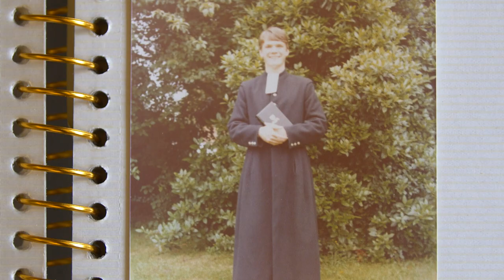What Makes Christ's Hospital Unique